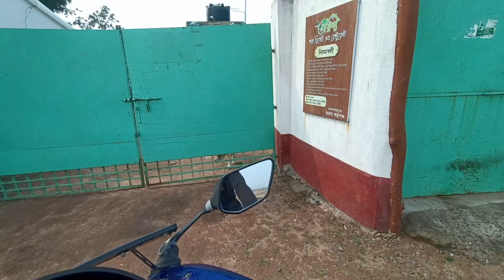Socha Nahi Tha Ki Second Ride Aaisa Hoga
MY Second Ride ♥️